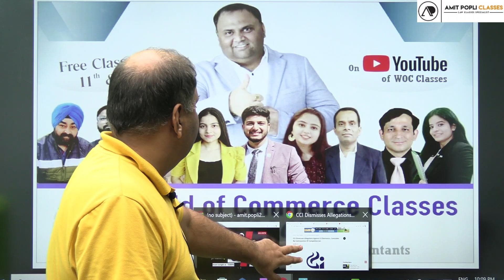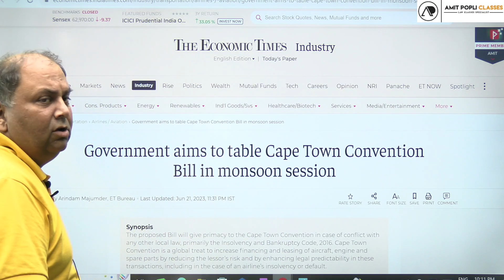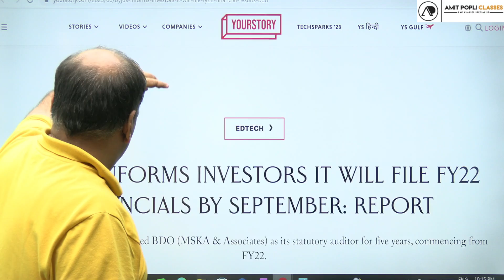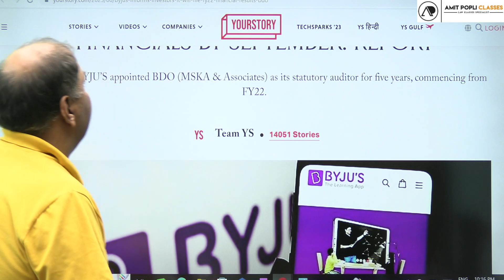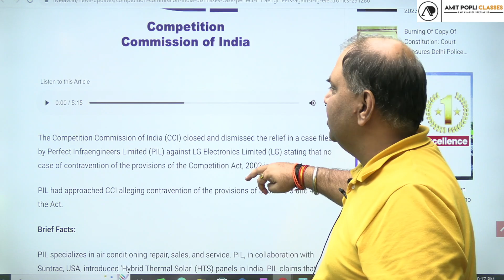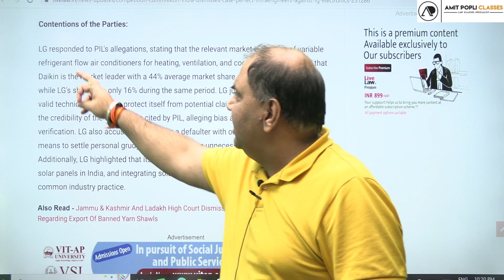Corporate Updates-News on Zee-Sony Deal, Byjus, LG and many more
Lets analyse each news with CA Amit Popli